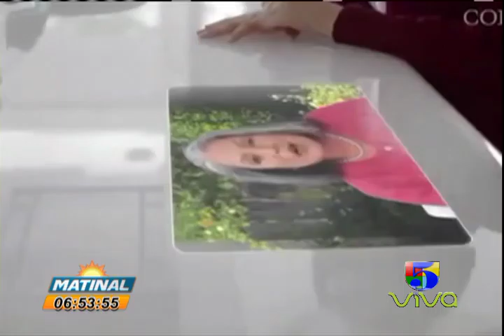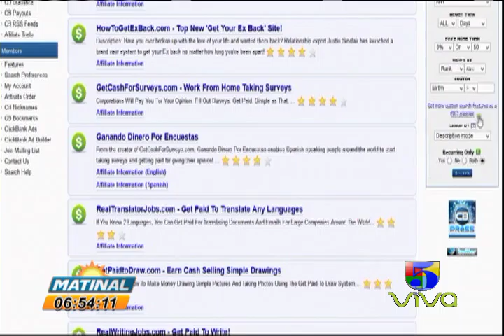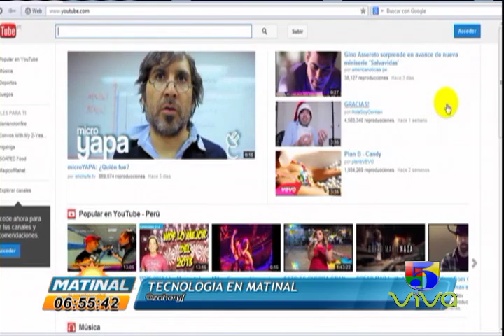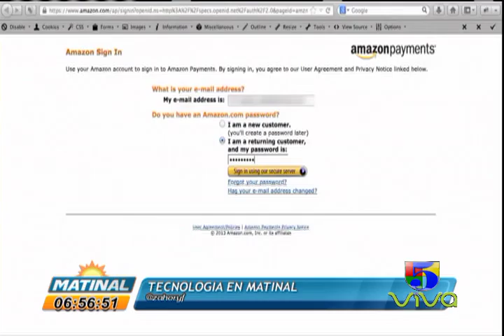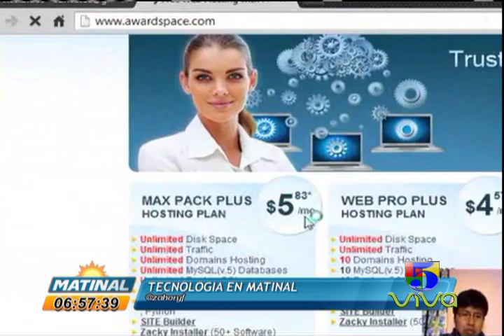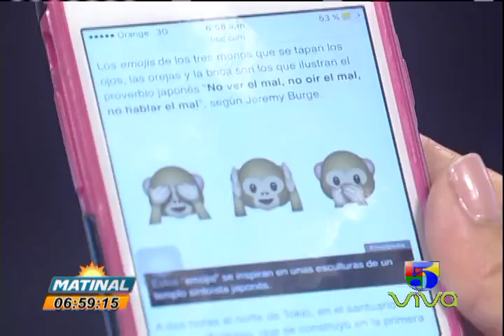TECNOLOGIA MATINAL COMO HACER DINERO POR INTERNET